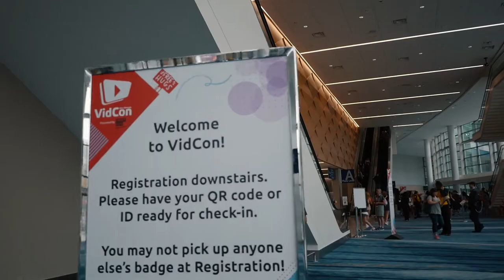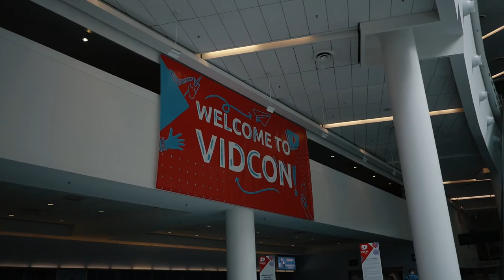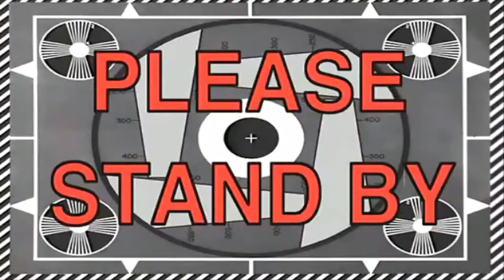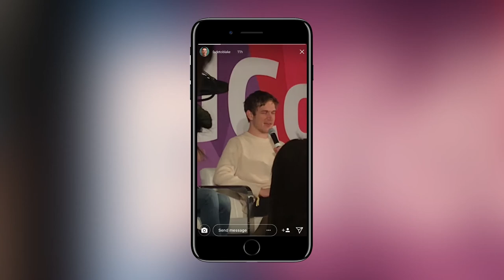WHAT ACTUALLY HAPPENS AT VIDCON // Vlog 25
Went to my first VIDCON!

CAMERA SETUP:
Sony rx100 iii
iPhone 7
Panasonic GH4
Tamron 24-70mm
DJI Mavic